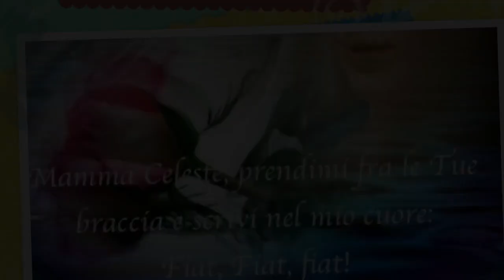La presenza di Gesù risorto nell'Eucaristia e nella Chiesa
Gesù risorto è presente per eccellenza e per antonomasia anzitutto nel Santissimo Sacramento dell'Eucaristia. Ma anche nella Chiesa e nei suoi ministri, in cui continua la sua predicazione attraverso il Magistero, la sua azione salvifica attraverso l'amministrazione dei sacramenti e il suo governo attraverso la loro autorità. Ora Santa di Giovedì 27 Aprile 2017